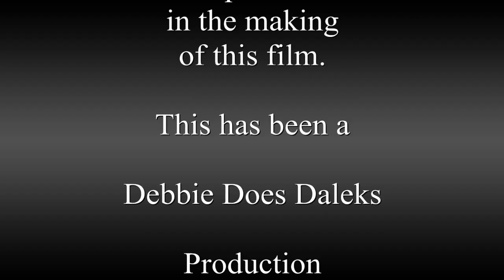The Man of the Misty Road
It is the year 2015, and humankind has endured ferocious thunderstorm and unrelenting heat and humidity. Yet one walks bravely through the aftermath of a hard afternoon rain.